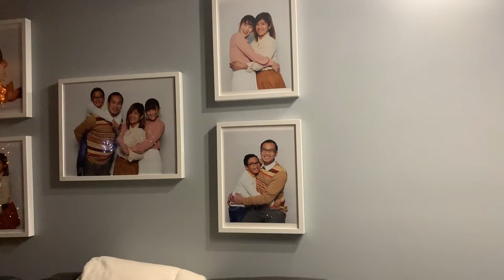FIRST CANADIAN CHRISTMAS EXPERIENCE! -- VLOG #21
Sharing you this video when I once and firstly experienced my Christmas in Canada, my second home. LOL